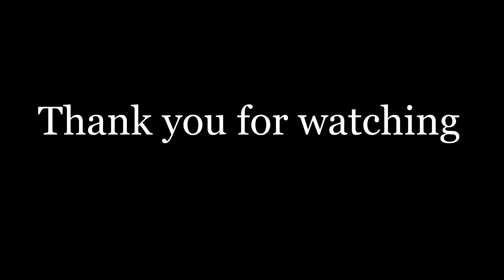MUST WATCH!!!! Cooking Faceoff with my Brother in laws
Lamang Loob ng Baka - Sinampalukan and Kinamyasan Versions